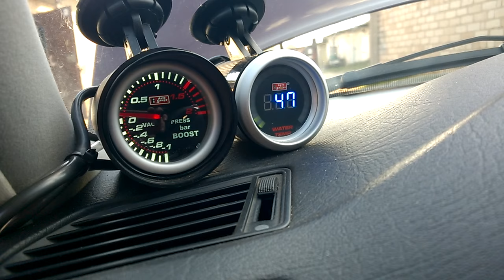turbo diesel blow off valve